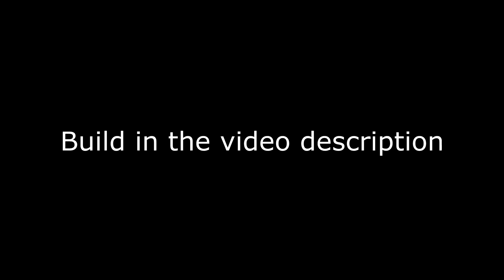Tempest Support Shout Build PvP Montage #1 | Guild Wars 2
BUILD USED

Trinket: Mender Amulet

Rune: Rune of the Soldier

Weapon:
Dagger(main-hand)  -  Sigil of Leeching
Focus(off-hand)  -  Sigil of Renewal

Trait:
Earth: 3-3-3
Water: 1-2-1
Tempest: 1-2-3

HEAL - UTILITY - ELITE SKILLS
Heal Skill:
Signet of Restoration for Beginner
"Wash the Pain Away!" for Experienced
Utility Skill 1: "Feel the Burn!"
Utility Skill 2: "Flash-Freeze!"
Utility Skill 3: "Aftershock!"
Elite Skill: "Rebound!"

MUSIC
At 0.08 to 0.11